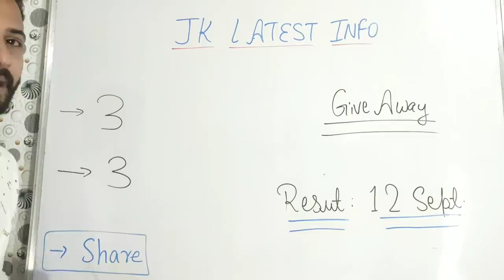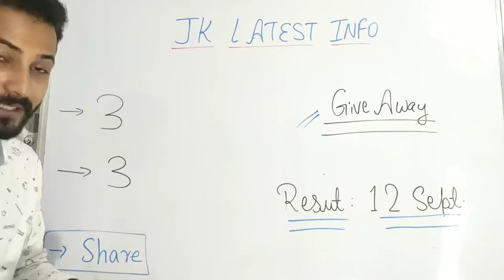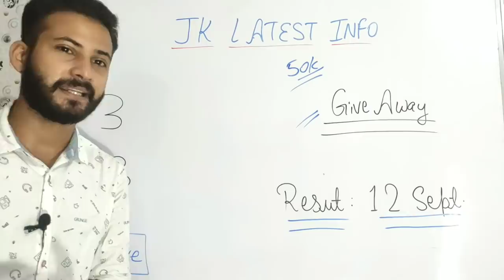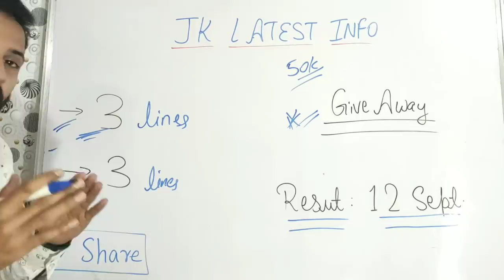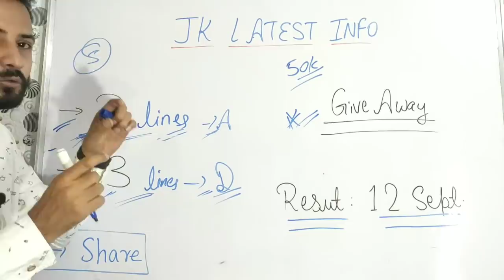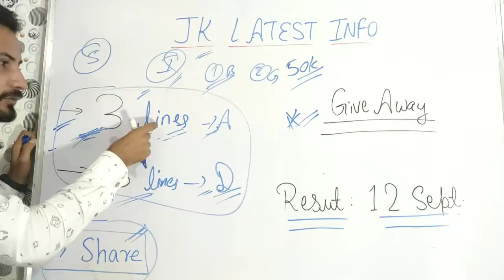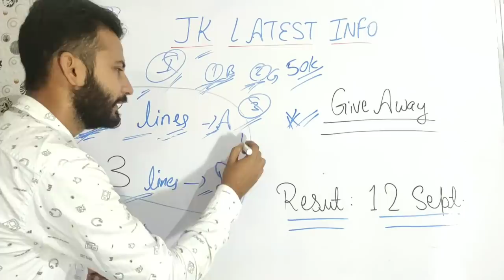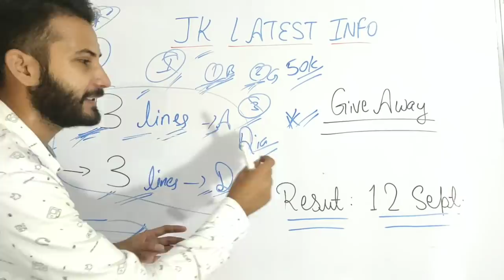Gifts for You - Big Announcement || YouTube Giveaway || For Jammu and Kashmir ~ All details 🔥🔥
1st Target - Video aapke liye helpful ho.
 2nd Target - Only 2,000 likes

JKSSB Class IV Vinod book :

3 T-shirts @599 only